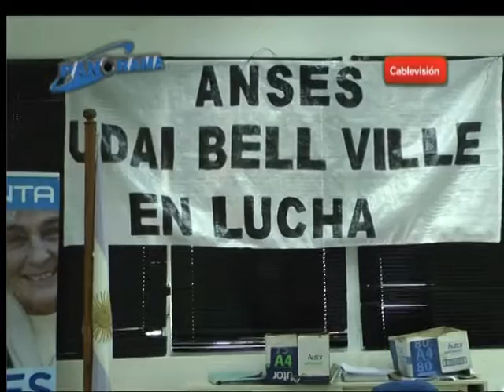Cuestionan descuentos a trabajadores de ANSES